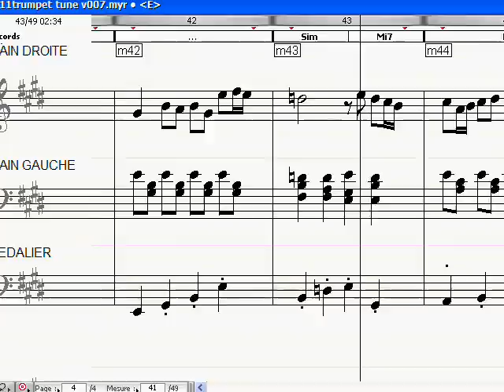trumpets tune : an organ (& trumpet) voluntary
Trumpet voluntary Organ march in E Major, style "fanfare".
To use as  the bridal processional.
Can be performed by organ solo or by organ & trumpet, with a trumpetist playing the same staf as the organist's right hand. The full score is available  at :
(as a printed book or to download) with separate C and B flat trumpets parts.
The score (organ solo) is also in the MONSTER ORGAN BOOK
Musica por organo o organo y trompetta.
Musik für Orgel und Trompete (ad libitum)
música para órgão e trompete (ad libitum)